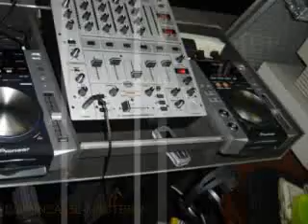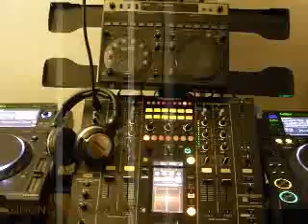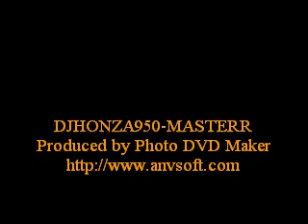DJHONZA950-CERRONE-DISCO MIX-HOUSE-MY-MIX-MUJ-MIX-MASTERR950-REMIX-LOVE MUSIC.flv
DJHONZA950-CERRONE-DISCO MIX-HOUSE-MY-MIX-MUJ-MIX-MASTERR950-REMIX-LOVE MUSIC